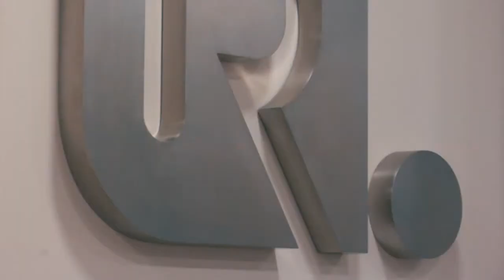ROBHER ASESORES (PABLO ROBERTO HERRERO) | V FESTIVAL DE CINE Y TV REINO DE LEÓN 2018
Pablo Roberto Herrero, en representación de ROBHER ASESORES; brinda su apoyo al Festival de Cine y Tv Reino de León, como colaborador  del evento un año más.